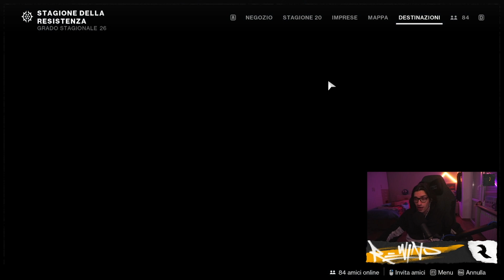BUG ASSURDO PER OTTENERE IL NUOVO LANCIAGRANATE REGNANTE GODROLL | IL NUOVO WENDIGO? Destiny 2 ita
Quanto ci metteranno a fixarlo?

LINK ENEBA PER ACQUISTARE GIOCHI A PREZZI SCONTATI: s://ene.ba/Rewind96 💻 Rewind96 games

GAMING/STREAMING PC:

SCHEDA MADRE
SCHEDA VIDEO

PERIFERICHE GAMING/STREAMING

MONITOR GAMING
MONITOR LIVE
MIXER/SCHEDA AUDIO
SUPPORTO MIC

EDIT PC:
MacBook Air 2020 con M1
EDIT: Final cut pro , After effect 2020,Photoshop 2020